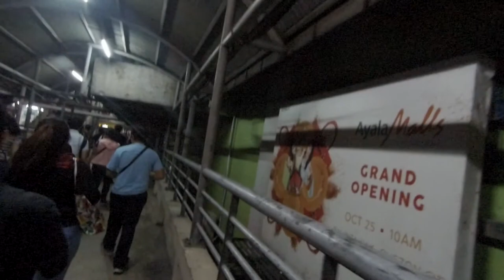Walking to exit @ Taft Avenue MRT station to the near entrance of EDSA LRT station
It's Friday!